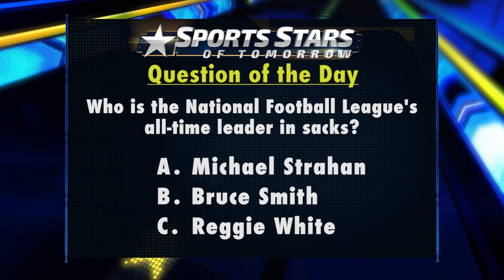Question of the Day: NFL All-Time Leader in Sacks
Who holds the NFL's career record for sacks?